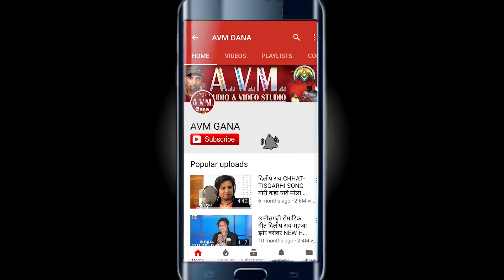Dr B.P. Singh Ajad | Tijan Patel | Cg Song | Baiha Banke Rani | New Chhattisgarhi Geet 2022 | AVM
Dr B.P. Singh Ajad | Tijan Patel | Cg Song | Baiha Banke Rani | New Chhattisgarhi Geet 2022 | AVM STUDIO RAIPUR

Album -
Song   -  Baiha Banke Rani
Singer - Dr B.P. Singh Ajad, Tijan Patel
Lyrics -   Dr B.P. Singh Ajad